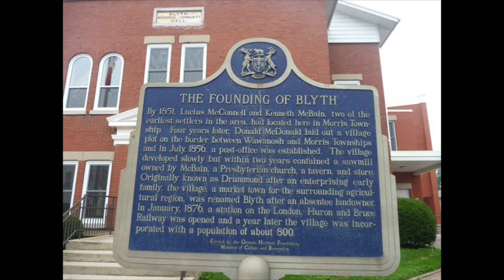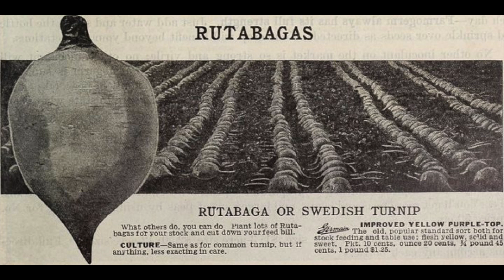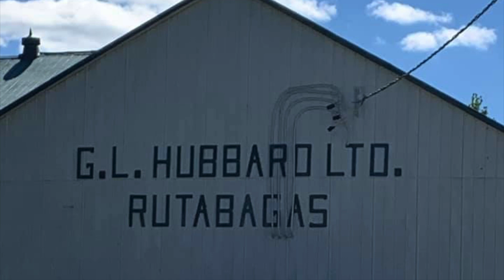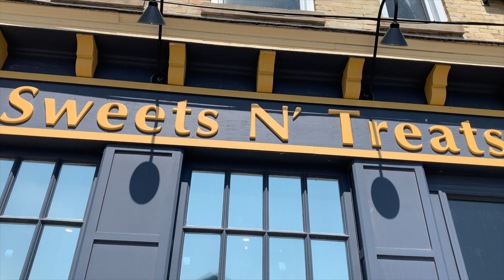Blyth, Ontario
Blyth, Ontario, is a charming town that has found a way to blend arts and culture seamlessly.